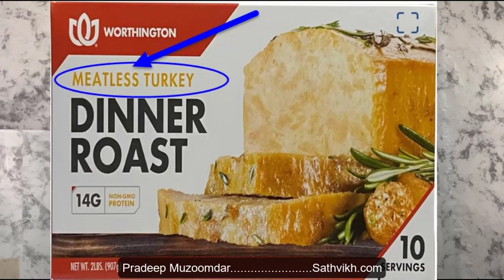Veg chicken - Jackfruit cooking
Pradeep Muzoomdar, Sathvikh, Sathvikh.com, 18-Apr-2024
Cooking Veg Chicken, actually cooking jackfruit using the other ingredients, spices, and recipe of chicken.